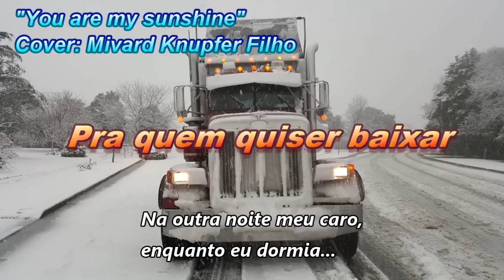You are my sunshine | Cover | musica especial do Mofilio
Coleção de músicas Press tensao pros amigos que pediram pra baixar.
Essa é uma versão em inglês que fiz especial pro Mofilio.

"You Are My Sunshine" é uma canção popular gravada por Jimmie Davis e Charles Mitchell,  gravada pela primeira vez em 1939. Foi declarada uma das canções do estado de Louisiana por causa de sua associação com Davis, cantor de música country e ex-governador do Estado.

I dreamed I had all in control
But when I awoke, dear, I was mistaken
So I hung my head and I cried.

You make me happy when quarry is great
Please don't take all my money away

I'll always love you and make you happy,
I’ll change the oil and clean you good
But if you break me while you are breaking
You'll regret it all some day:

You told me once, dear, you really was mine
That you would help me pay my dues.
But now you’re breaking, making me broken;
You have shattered all of my dreams:
You are my sunshine, my only sunshine
In all my dreams, dear, i see me debt free
When I awake my poor heart pains.
So when you’re fixed up and make me money
I'll forgive you, I'll take all the blame.
Please don't take my money away.